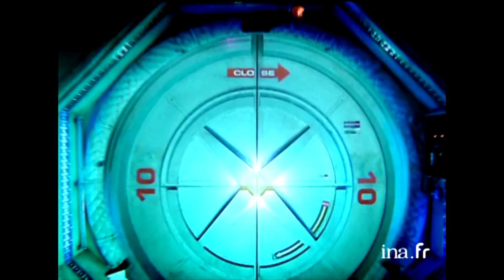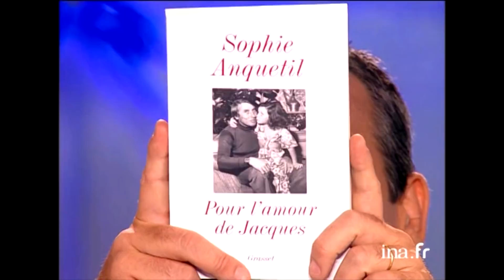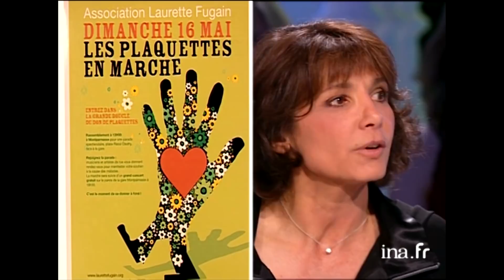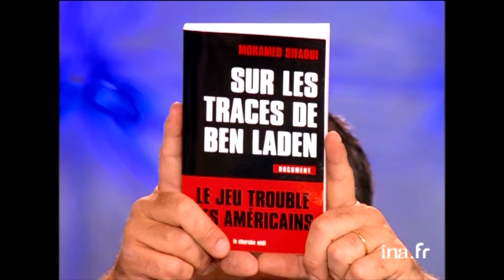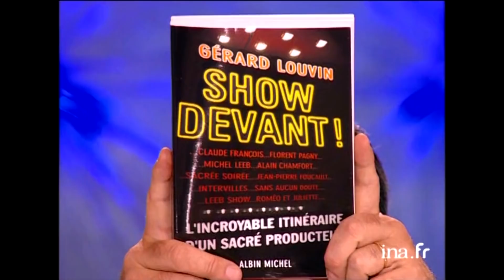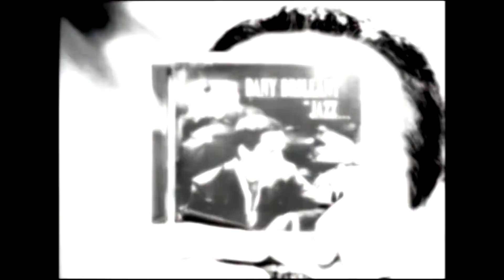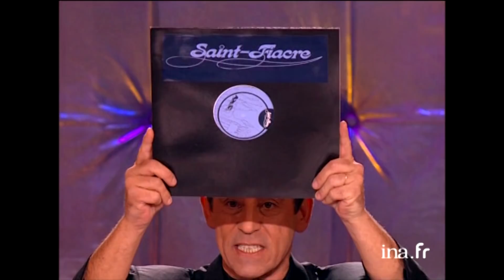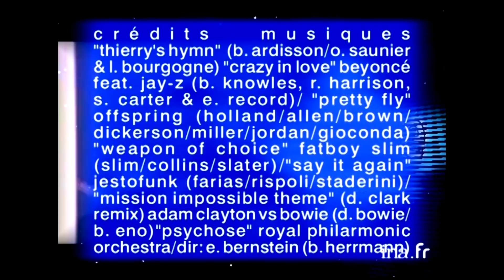Tout Le Monde En Parle avec Kool Shen, Mia Frye, Gérard Louvin | 01/05/2004 | Archive INA